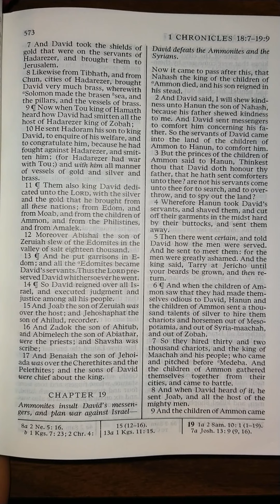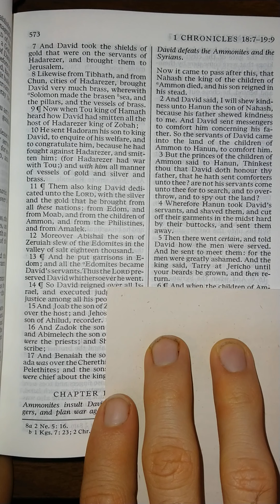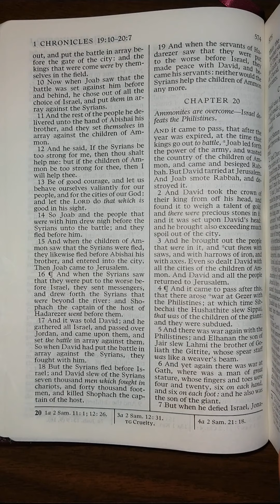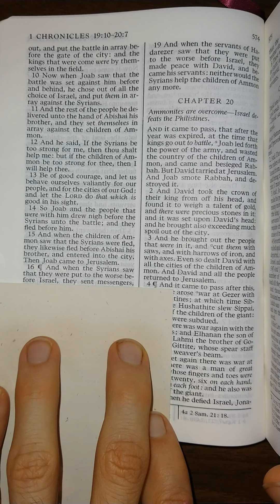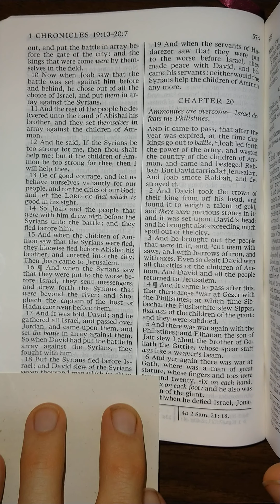The Old Testament - 1 Chronicles 19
1 Chronicles 19 read aloud from The Old Testament in the King James Version of The Holy Bible. Listen and follow along as I read The Holy Bible aloud one chapter at a time. Study aid for those that don't have the time to read themselves. Follow along for help understanding scriptural pronunciations. Perfect for those learning how to read English, there is power in the scriptures that will increase your ability to learn to read and understand English better than any other material on earth.